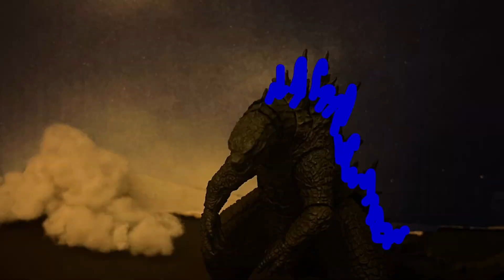Godzilla X Kong the new empire trailer 2 stop motion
This trailer looks sick let me know what you thought about it